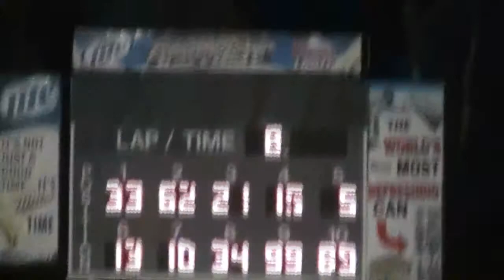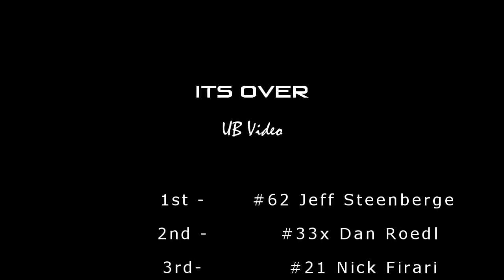Beaver Dam Raceway Modified 7-26-2014 A-Main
20-Lap A-Main at Beaver Dam Raceway on 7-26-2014.
Down 1 car and 1 Driver from Fri., Kevin Tillema slid behind the wheel of the 34 on Sat. night, making his Modified debut.